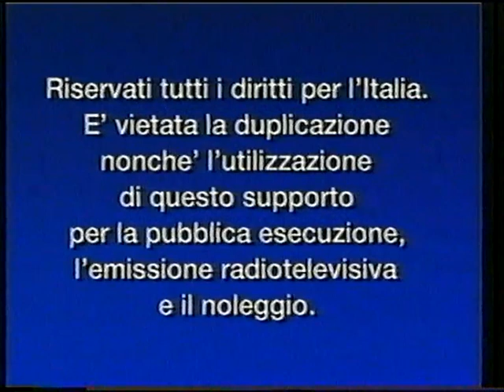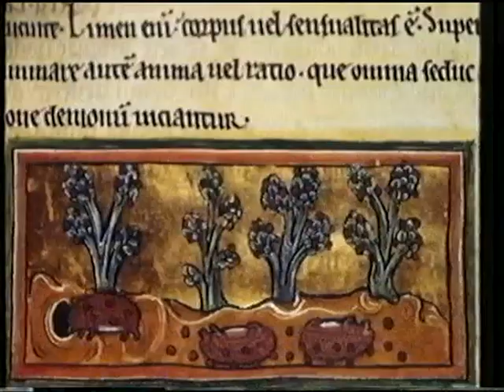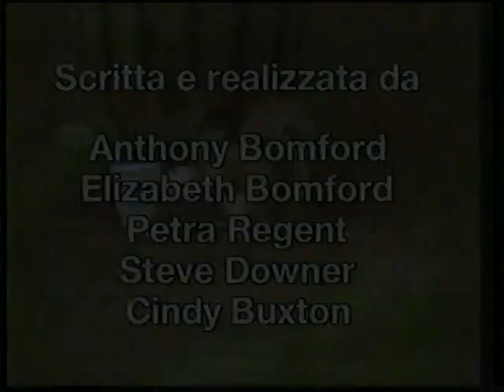Il riccio e lo scoiattolo: creature del bosco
Protetto da un’armatura di spine, il riccio si muove nei boschi alla ricerca di insetti e lumache. Lo scoiattolo, invece, è ghiotto di semi, tuberi, funghi e germogli, e immagazzina le scorte di cibo nei suoi depositi segreti, scavati a terra e negli alberi. D’inverno, mentre il riccio cade in letargo, lo scoiattolo rimane attivo, e rovista fra i rami delle conifere per trovare gli ultimi semi ancora nascosti dalla neve. I due piccoli mammiferi che vivono nei boschi hanno escogitato strategie diversissime per sopravvivere.